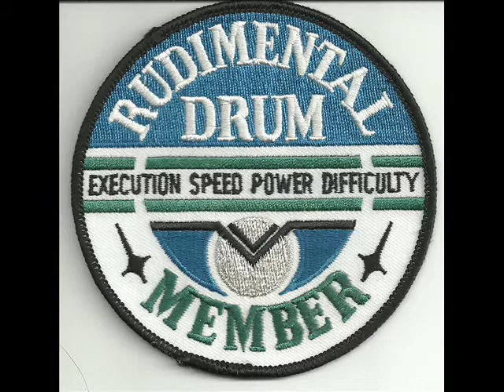DITTY 12-15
Four 2 bar phrases by Dennis Johnson